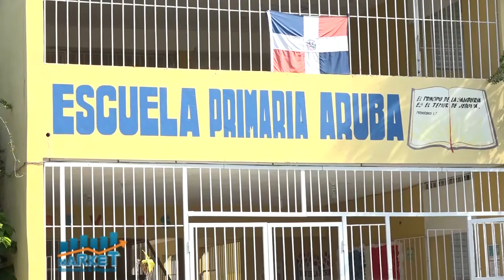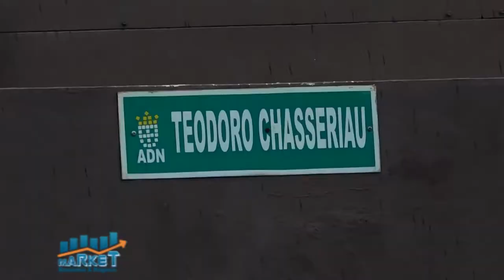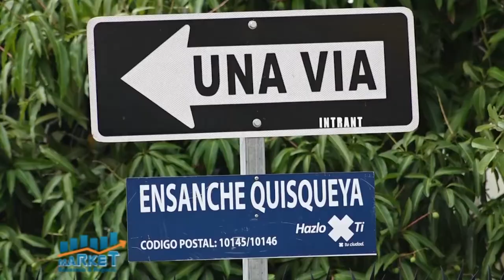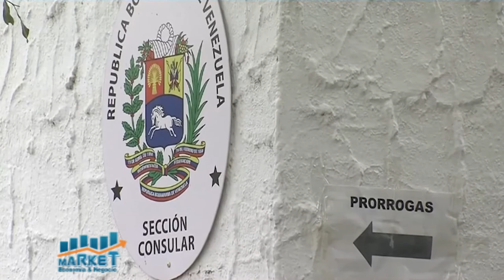Market, Economia y Negocios 10 de Marzo 2021, B-2